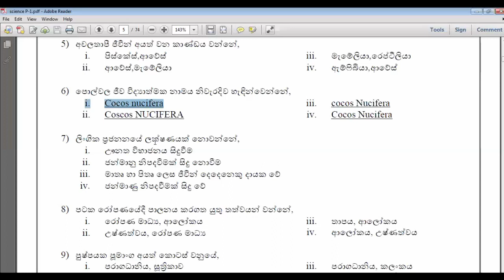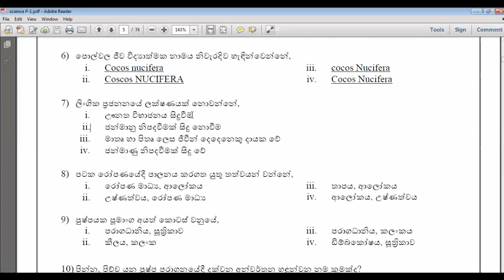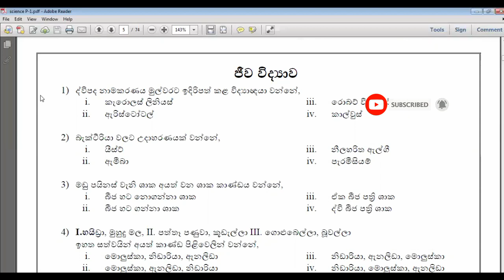විද්‍යාව විශේෂ අනුමාන බහුවරණ ප්‍රශ්න-01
මෙම වීඩීයෝව තුලින් අප මෙවර සාමාන්‍ය පෙළ විභාගයට මුහුණ දෙන ළමයින් වෙනුවෙන් විද්‍යාව විශේෂ අනුමාන අලුත් බහුවරණ ප්‍රශ්න 10 ක්සාකච්ඡා කර ඇත.  පෙර  දින වලසාකච්ඡා කරන ලද පාඩම් පහත  link  එකෙන් බලන්න .